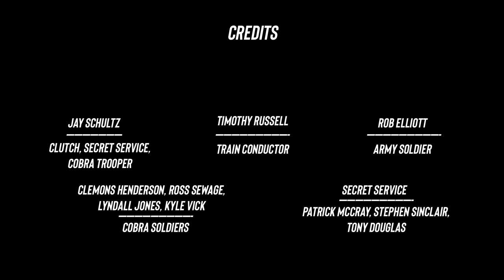G.I. Joe Comic Issue #1 *Almost* Animated! (w/sfx, music & dialogue!)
I've always felt that the G.I. Joe Comic (A Real American Hero) storyline told the absolute best stories of the franchise. Since the movies can't get it right, I've decided to redo the comics with dialogue, sfx and music.

This blockbuster first issue was released in 1982 and introduced an entirely new generation to G.I. Joe! Dr. Burkhart is kidnapped by the ruthless terrorist organization know simply as: Cobra. Who will be able to rescue her before she reveals classified information about a weapon of mass destruction? There's only one group of soldiers with the bravery and expertise needed to pull off such a mission. G.I. Joe!!!

For the fullest immersion, I recommend viewing this video with headphones.